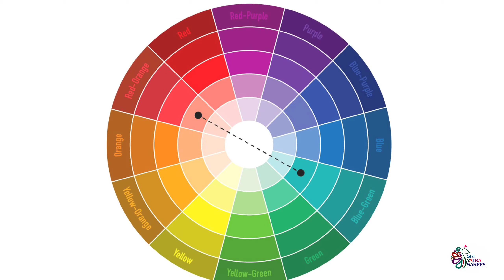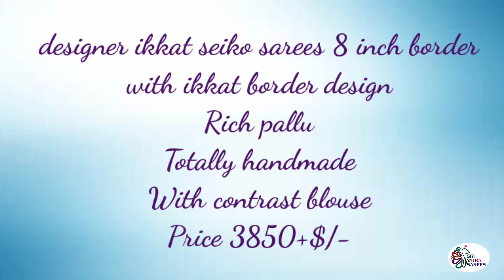New Ikkat Silk Cotton Sarees🎀 Sriyatrasarees 🎀 ikkatsilkcottonsarees🎀 onlineshopping🎀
Payment mode:: Bank transfer or Gpay

All mention ur name in Remark during transaction bcz many people transfer in same amount. To avoid confusions pls mention ur name in remarks..
👉🏻Colour may slightly varies due to flash hence return is strictly not acceptable for colour change.

👉🏻For any returns, your complaints should be registered within 24 hrs after receiving your parcels. Late complaints will not be acceptable.

👉🏻Return & replacement policy is acceptable only for damaged product or wrong product dispatched not for colour change or quality as We always provide best quality and original product.
*STRICTLY NO CANCELLATION AFTER BOOKING*

*Special information!... Plz make video while opening ur courier as we are getting different type of complains so To have full proof start making videos of your products while opening ur parcel*
Thanks
Happy shopping ..😊😊